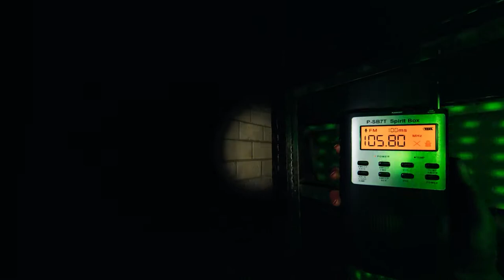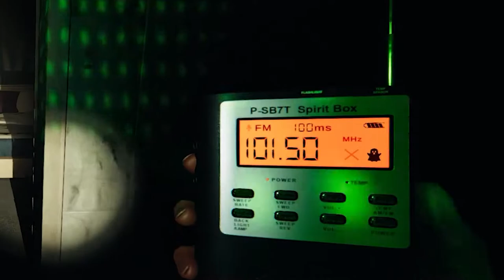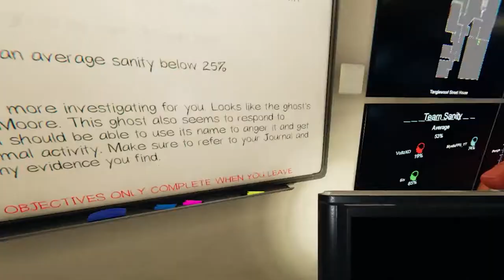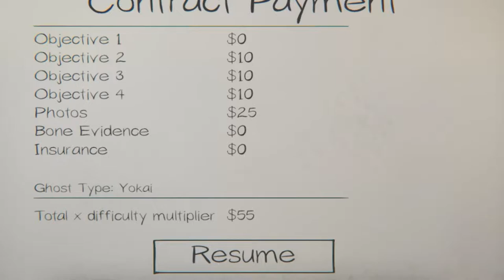PHASMOPHOBIA Is SCARY AF!!